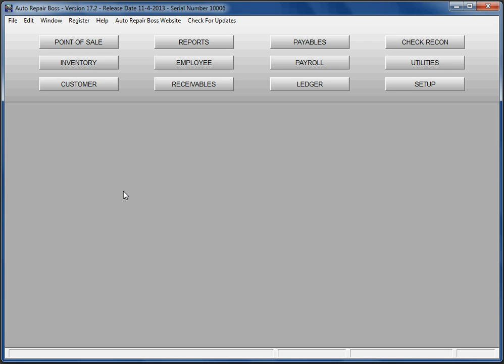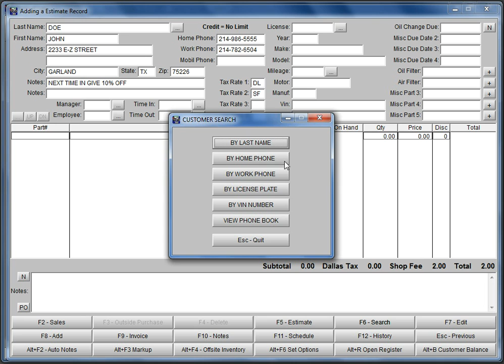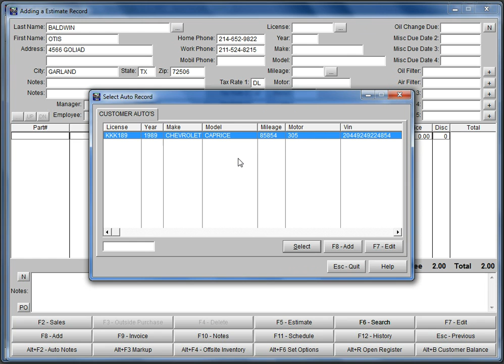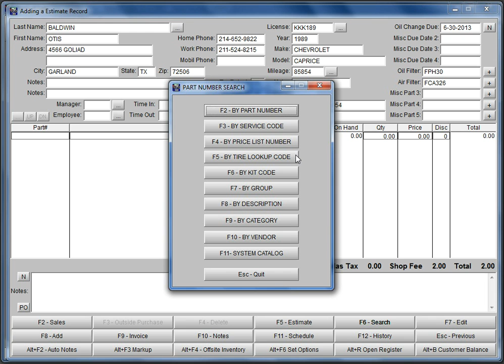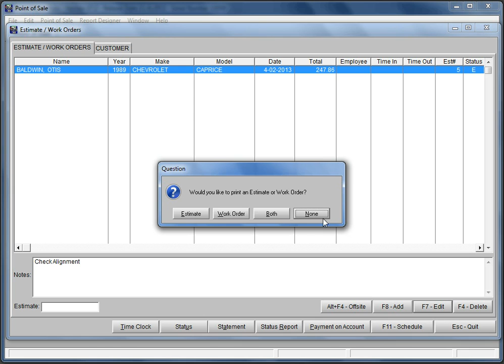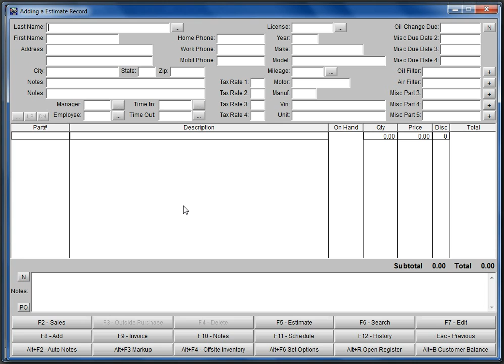Auto Repair Boss - Demo/Tutorial 1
Preparing an estimate/invoice for a customer already in the database. Includes using the Tire Lookup feature.